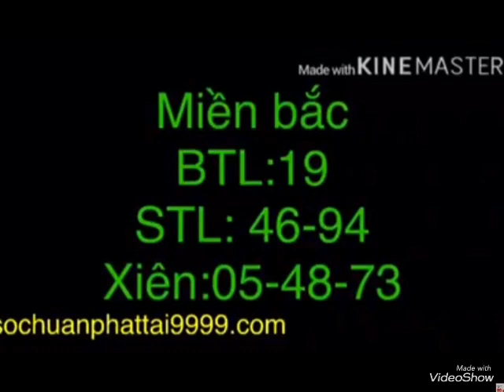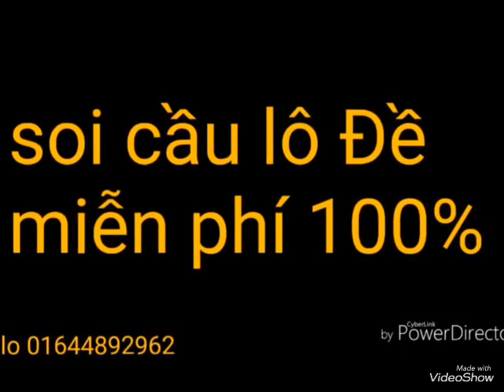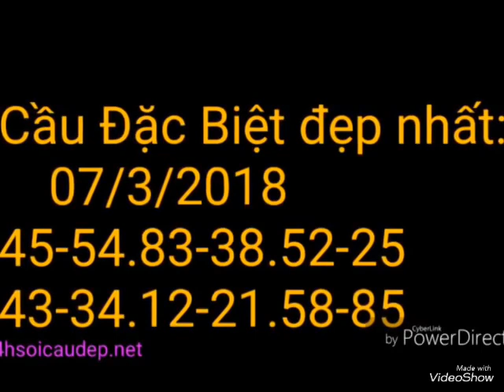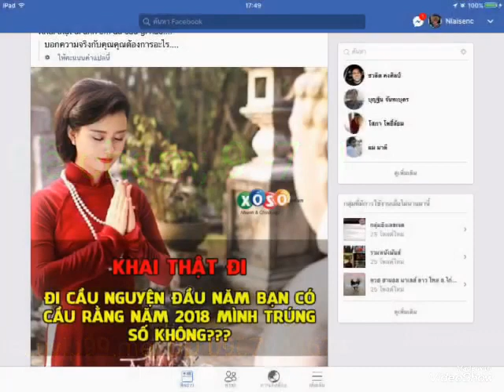หวยฮานอย7/3/2018